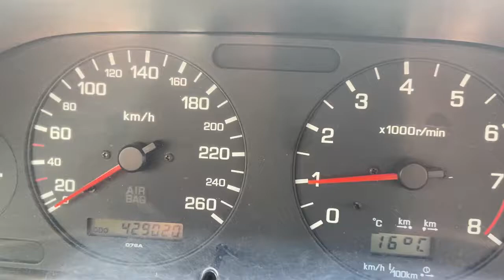NİSSAN MAXİMA 1998 MODEL 2.0 QX 24 V HIZI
1998 MODEL MAXİMA 0-100 ARASI 11 SANİYEDE ULAŞTI.YER UÇAĞI